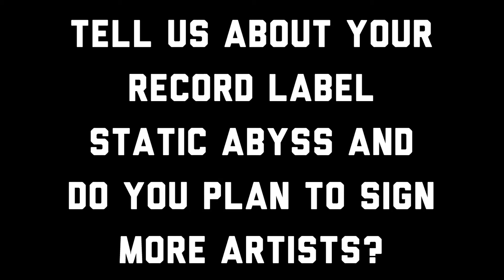Interview - July 2013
An abbreviated interview with Shua about various topics. Filmed July 2013.